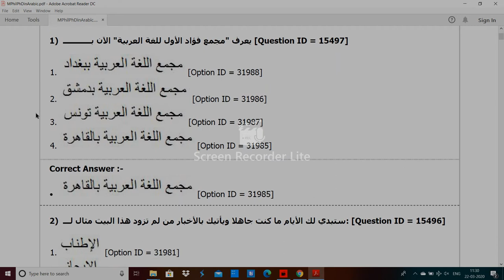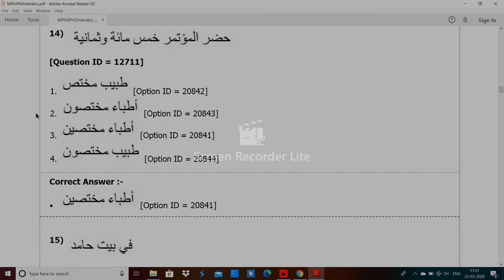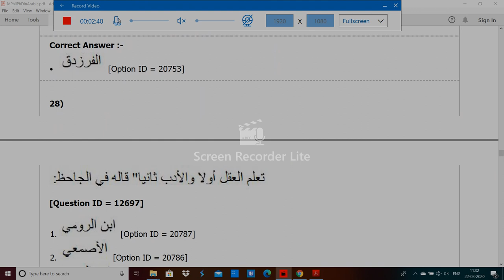DU MPhil PhD in Arabic entrance paper 2019 by hitesh kumar